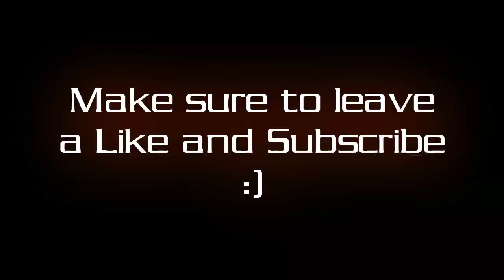CSGO - Zeus Montage # FUNNY Moments and FAILS :)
I made a small CSGO Montage, i am pretty new to editing and recording in the CSGO Demo player so they're not really up to the mark but I hope that i'll keep on improving as time goes by.

Make sure to click the like button and subscribe to stay tuned for more future content and don't forget to click the notifications button marked as a bell to stay updated in real-time when I upload a video :).